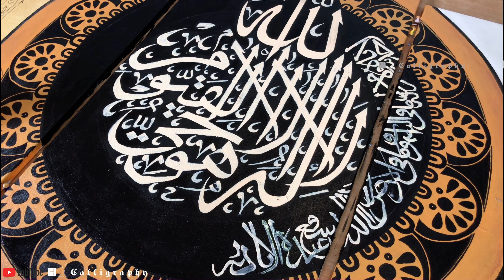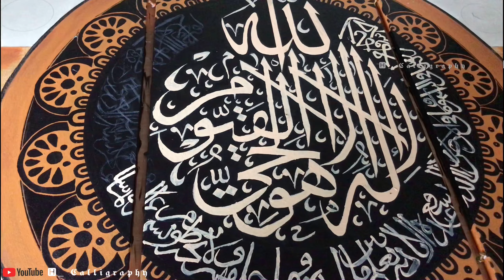Calligraphy painting arts |DAY 05|Full HD 1080